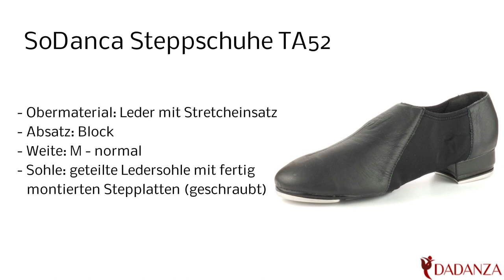SoDanca Ta52 black - Damen Steppschuhe